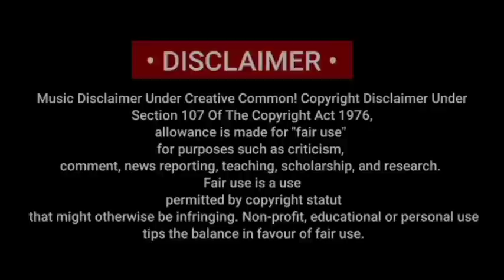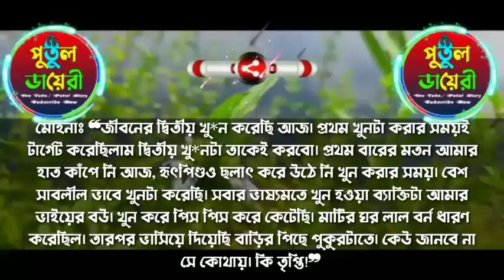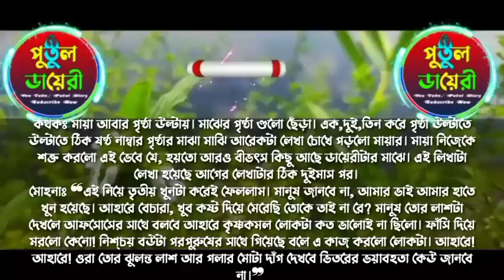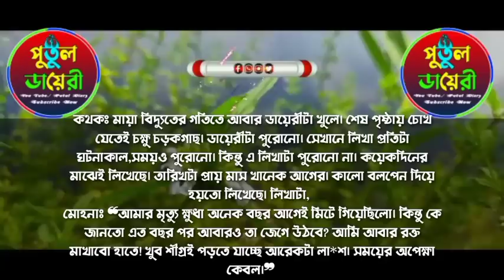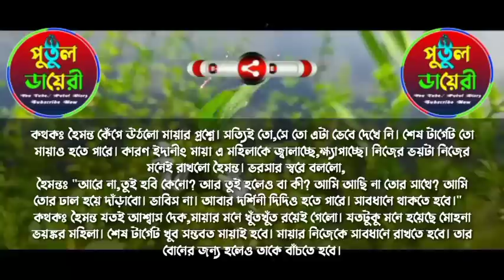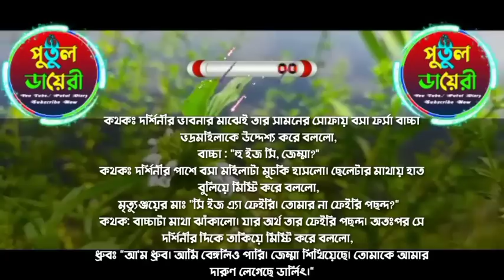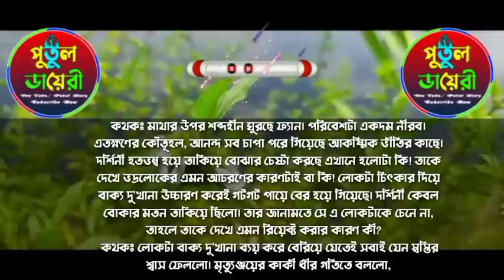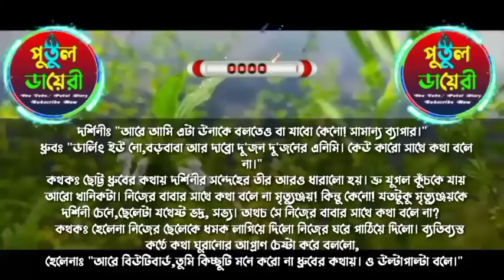পিচ্চি অসহায় মেয়েটি যখন ডক্টরের বউ :প্রিয়দর্শিনিঃপর্ব২৩:love story:voice :Ashik&Shonalika&Putul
সরফরাজ, রাজ,তরুণ, কেয়া,প্রান্ত,সোহাম,সুমু,অভিমন্যু,

সিতা,মিশু,আরিয়ান,পায়েল,জাকির,১জাকির,২,পায়রা,ছনিয়া,

মিতু,শ্রাবন্তী,নিহা,সুমন,।

▪️ 🖍️ (লেখনীতে-(   মম-সাহা)

🎬 ◾Story Time: 12:33

shonalika voice

ashik voice

পিচ্চি অসহায় মেয়েটি যখন ডক্টরের বউ

putul dairy

🔇👉 সতর্কবার্তা--ঃ👈🔇